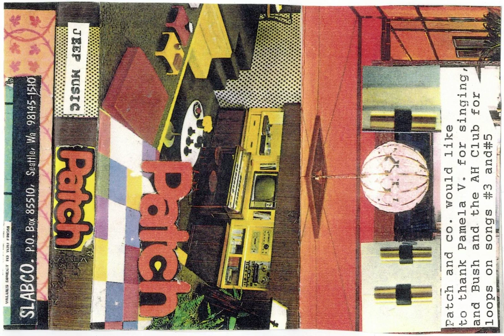Patch - Jeep Music (HQ Cassette Rip)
Just something a little more straightforward and clean than my previous upload of this tape. Enjoy!